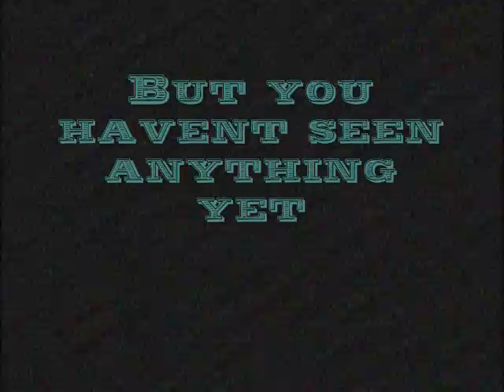Space Runners Preview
Hey everybody, Space Runners here. We just wanted you all to see the preview to the montage that will be coming next week to our channel.

Sincerely: Sr. Otter, Sr. Knight. Sr. Baller, Sr. Beast, Sr. Cannonball, Sr, Hurricane